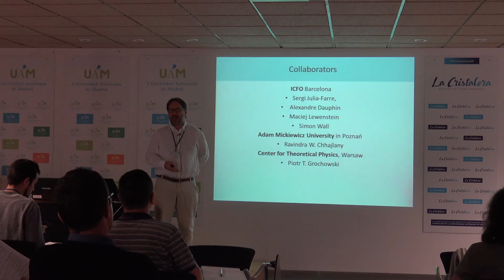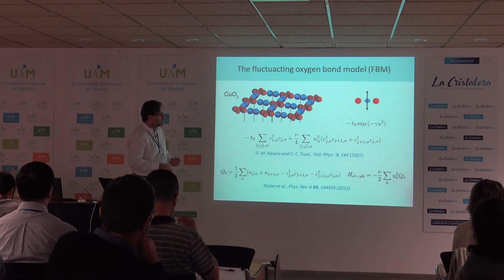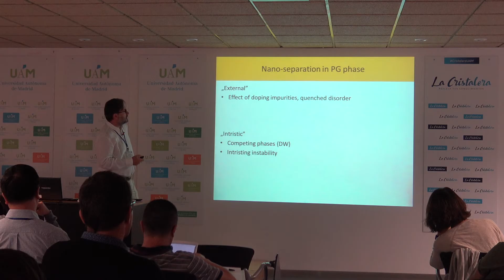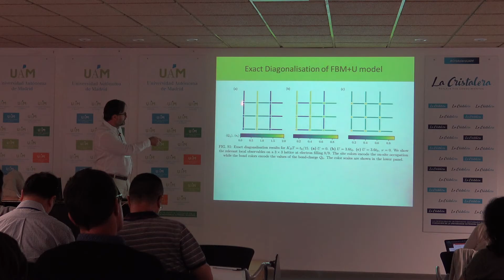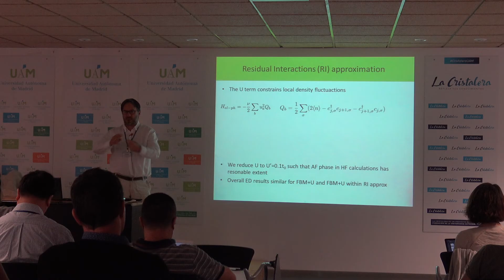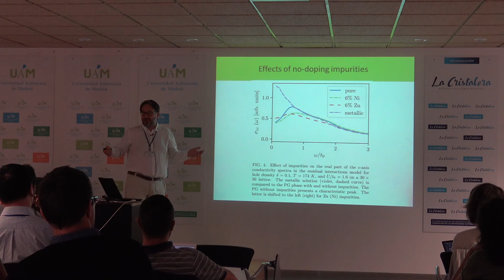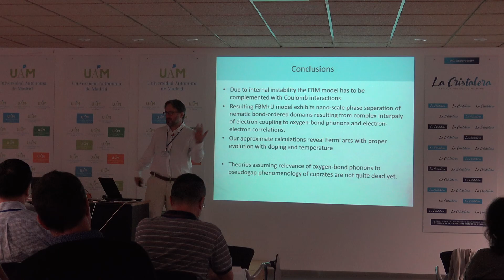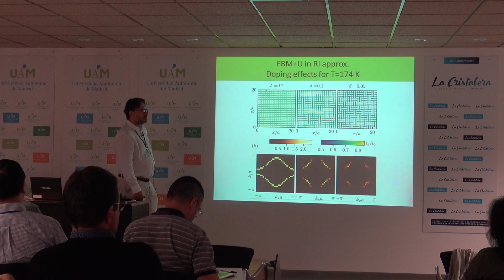INC Summer School 2019- Przemyslaw GRYBOWSKI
THE ORIGIN OF THE NANO-SCALE SEPARATION IN CUPRATES
The pseudogap phenomenology is one of the enigmas of the physics of High Tc superconductors. Recent experimental progress has allowed the identification of high resolution details of this phase both in momentum and real space in many members of the cuprate family, viz. characteristic highly anisotropic Fermi arc spectra and organization of charge modulations into nano-scale domains and intraunit cell discrete rotational symmetry breaking in the CuO2 plane. Here, we present a theory which lead to these features as a result of the interplay between electronic and non-linear electron-phonon interactions within a model of fluctuating Cu-O-Cu bonds. Remarkably, while nanoscale segregation is usually attributed to doping induced disorder in cuprates, we find that at a fundamental level, disorder is not necessary for this phenomenon.
Moreover, we find, that magnetic (non-magnetic) vacancies act favourably (destructively) towards the prevalence of the pseudogap phase in accordance with experimental results.